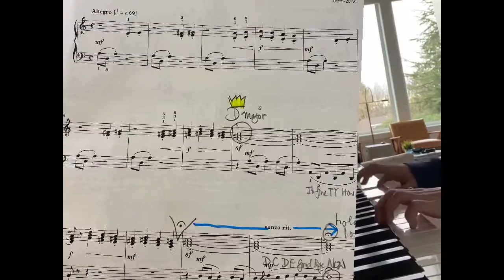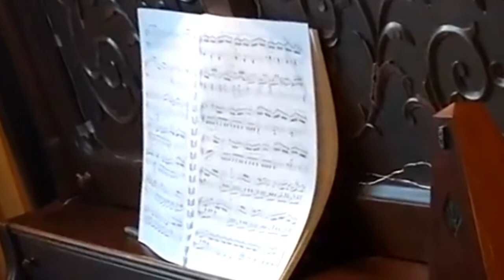Recital - 5 pm Group 2 - Imagination Recital Mar 21, 2021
Aileen Y - Duet with brother Lucian Giocoso by Czerny., Duet with mom Alie Scherzo and Trio by Anton Diabelli
Jack W - Grasshopper by Lajos Papp (Hungarian)
Isabelle D - Kuhlau Sonatina op 55 no. 3
Alice Z - Knight Errant by Bürgmüller op. 100 no 25